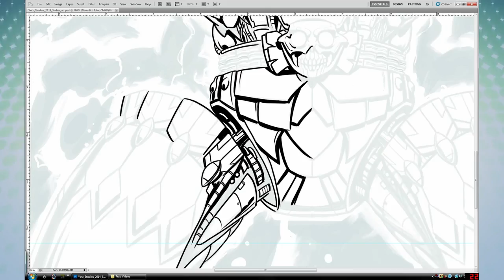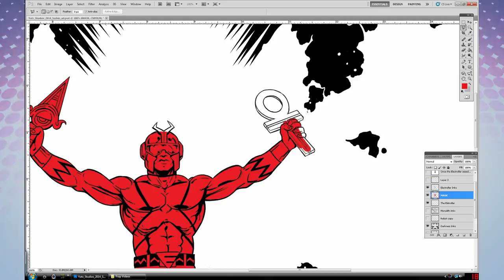Digital Comic Book inking time lapse by Yotz Studios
Time lapse video of Aztec golem character creation being taken over by the Electrofier super villain. Done in a classic comic book style illustration inking. Image is inked over lower opacity digital pencils.